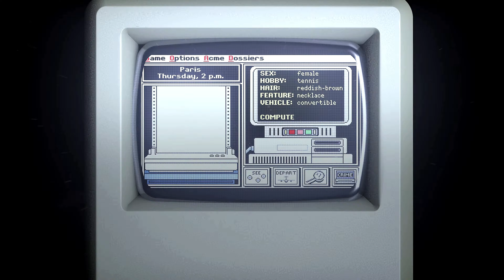Top 10 Amazing PlayStation 5 Games Coming out in 2024 & 2025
Today, we’re diving into some epic games like Dead Island 2 - Neighborhood Watch, Mortal Kombat 1 Khaos Reigns, Vigor Chronicles - Genesis, Remnant II, and more! Whether you’re into zombie survival, brutal fighting, or intense shooters, we’ve got something fresh and exciting lined up for you.

Stick around as we break down what makes these titles worth playing..

Important Notice 1
The details in this video regarding upcoming PS5 Pro games are derived from official statements confirming that the PS5 Pro will support PS5 titles. Although no exclusive PS5 Pro games have been officially announced, the compatibility with existing PS5 games is assured. Speculations about specific PS5 Pro games might change with further official announcements from Sony. For the most accurate updates, please refer to Sony's official channels.